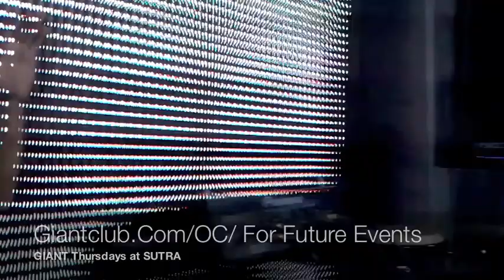Sultan w/ Boris M.D. - GIANT Thursdays at SUTRA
One of the most sought after producers/remixers Sultan made his way to SUTRA for a night of hard hitting groovy beats.

Boris M.D. slowly and skillfully worked the crowd into frenzy right before Sultan took the stage and played a string of hits guaranteed to rock any dance floor.

For more videos feel free to visit Facebook.Com/Minaya